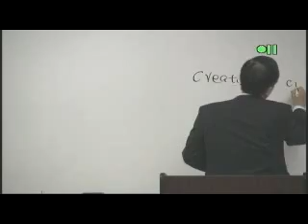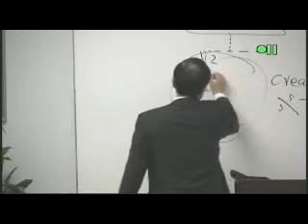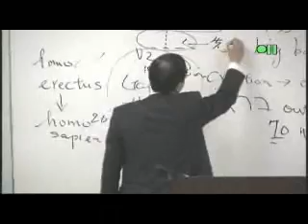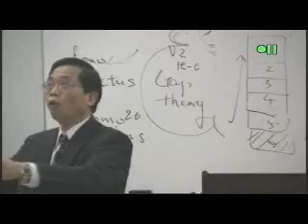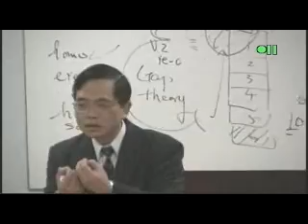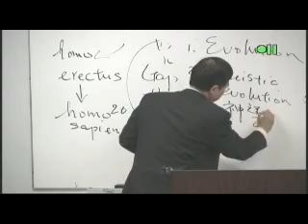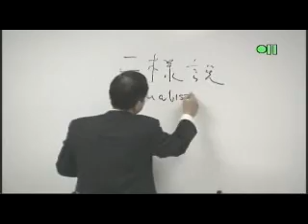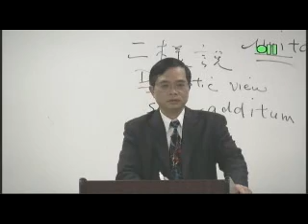TS112_9A - 系統神學 I Systematic Theology I